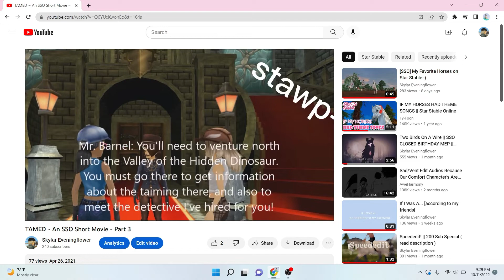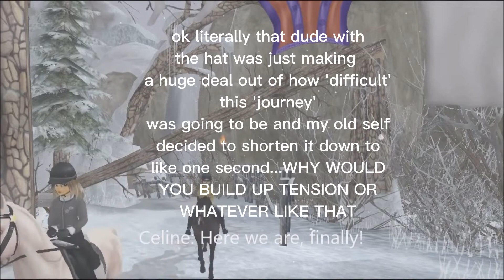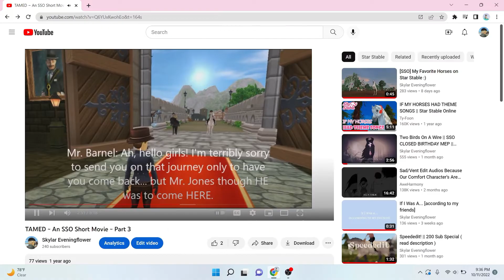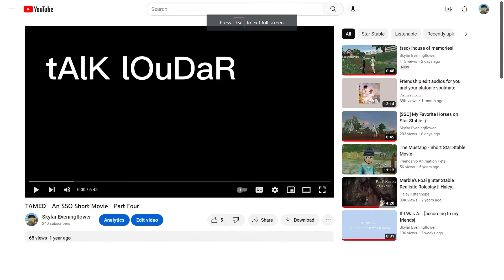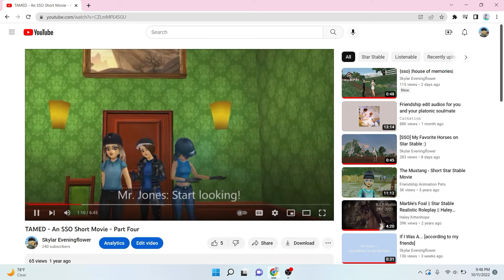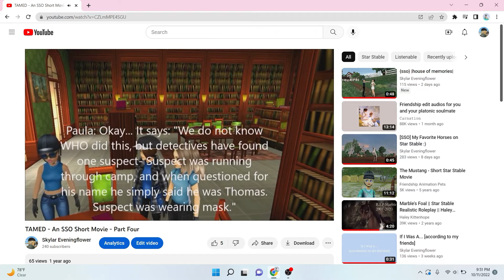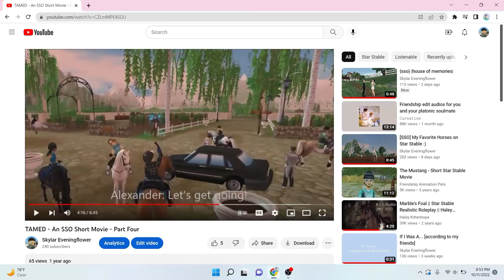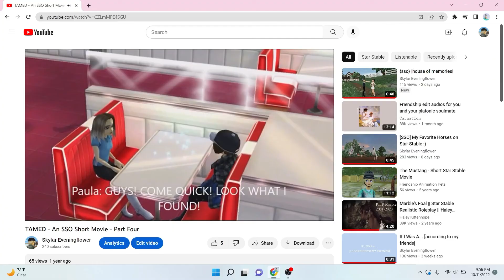Reacting to tamed a year later PART 2 (aka shaming my own creation) ft. my sister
okay, this took FOREVER to edit...needless to say, i don't like tamed
:D
[maybe youtube will allow me to leave the comments on :o]